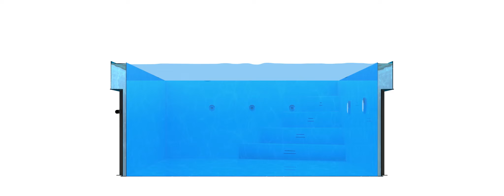ALBIXON Swimming pool QBIG BENEFIT - new 2020!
The 2020 pools are called BENEFIT. What are the benefits?

**Easy winterizing and water saving**

BENEFIT series pools are designed so that water is drained for the winter only from the pipes and overflow trough (for overflow pools). The water in the pool, if properly maintained, will last for several years and there is no need to drain it every winter. The luminaire and other pool installations remain below the water level all year round. Winterization is so simple and really anyone can handle it.

More efficient operation and easier maintenance

In the BENEFIT series pools we have optimized the nozzle layout. So the water in the pool circulates better and the walls and bottom of the pool remain clean for a longer time. Pool maintenance is much faster and the consumption of pool chemicals is significantly reduced.